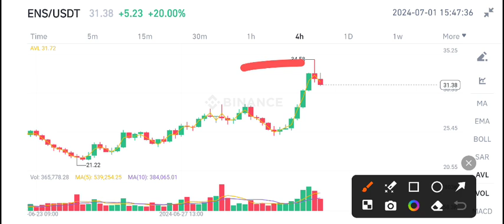ENS Coin Urgent News! Ethereum Name service ENS Price Prediction! ENS Today News